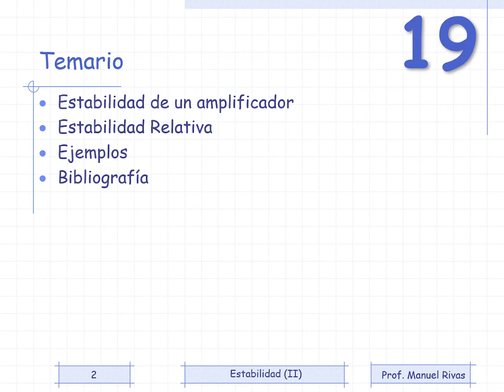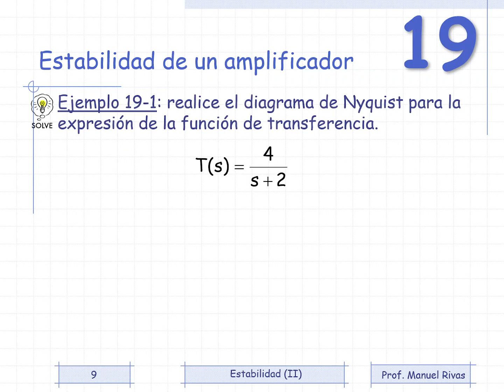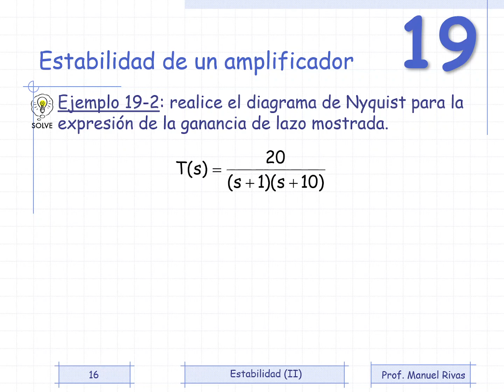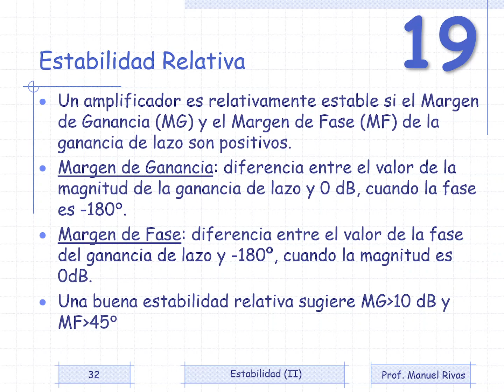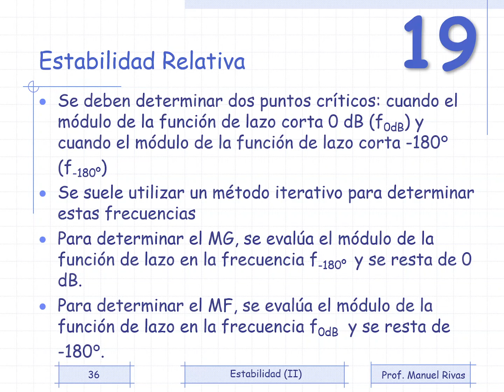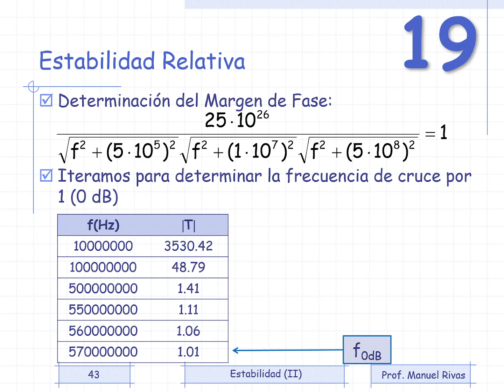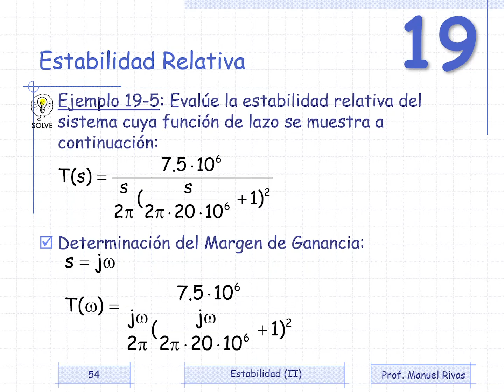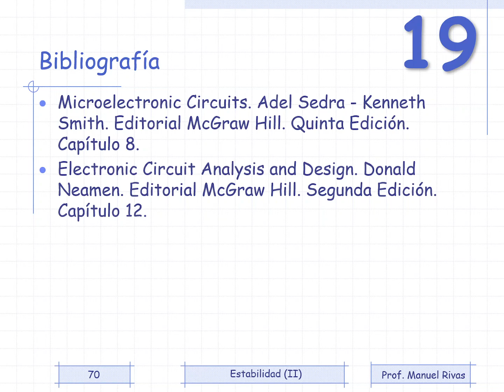clase19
Estabilidad relativa de los amplificadores realimentados